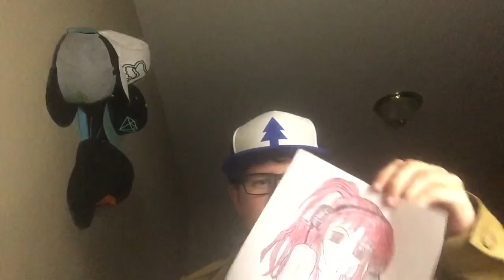Just me playing my guitar man I suck!!!